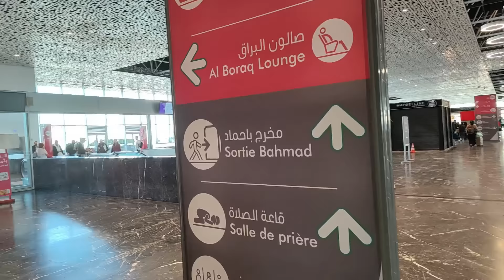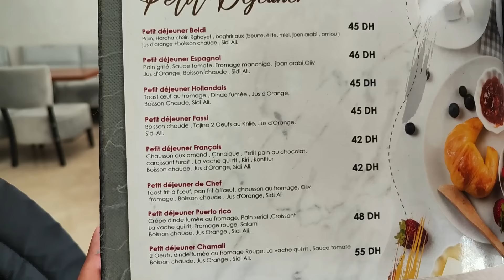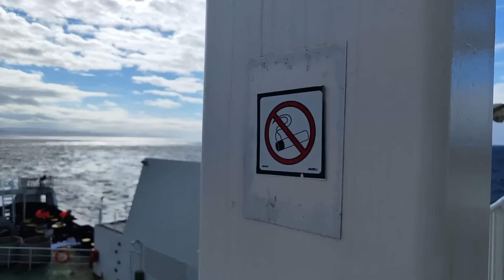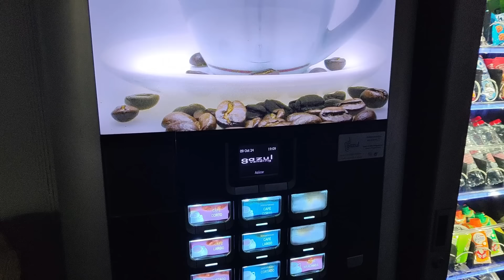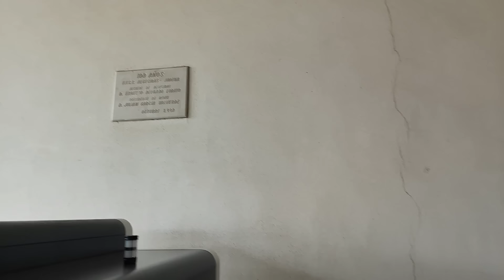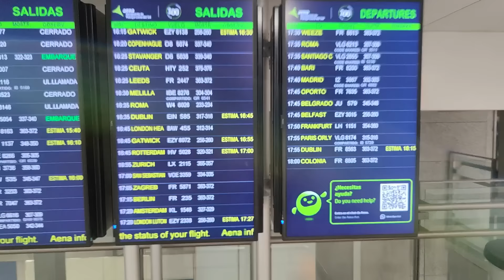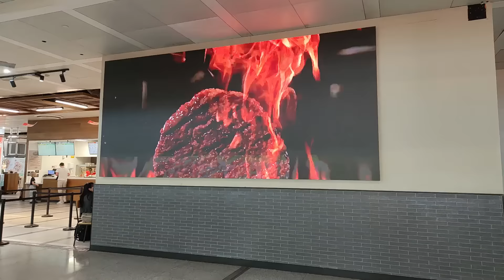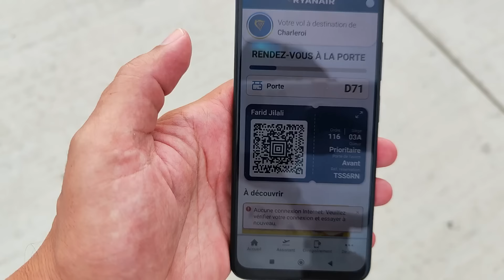Maroc→Belgique via Malaga... à l'ancienne. VLOG 9 🇲🇦🇪🇸🇧🇪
Salam aleykom la famille, bonjour les amis,
Je rentre en Belgique pour quelques semaines en empruntant quasi tous les modes de transports possibles lol
Le voyage va me prendre deux jours et je vous propose de le faire en ma compagnie.